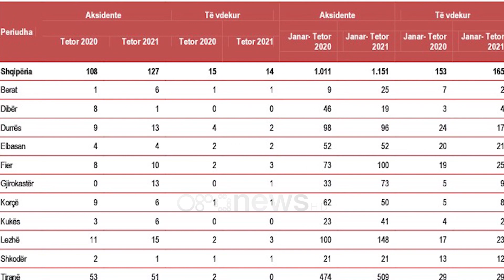"Shqiptarët po vriten rrugëve", INSTAT: Në 10 muajt e vitit rritje e frikshme e aksidenteve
Shumë shqiptarë vdesin në rrugët e vendit.  Nga të dhënat zyrtare në 10 muaj kanë humbur jetën 165 persona si pasojë e aksidenteve që vijnë në rritje. Shumica e përgjegjësve janë të rinjtë që nuk respektojnë rregullat e qarkullimit rrugor  në drejtimin e automjeteve.

Aksidentet rrugore në Shqipëri nuk frenohen.  Nga janari deri në tetor të këtij viti shifrat janë rritur me 17.6 %  krahasuar me të njëjtën periudhë të vitit të shkuar.

Të dhënat u bënë me dije nga Instituti i Statistikave, i cili konfirmon se gjatë këtij dhjetëmujori kanë ndodhur 1151 aksidente rrugore, 140 më shumë se ne 2020.

Shumë aksidentet rrugore kanë ndodhur në muajin që lamë pas. 179 persona janë gjymtuar apo kane humbur jetën në tetor,  nga 148 që ishte në të njëjtin muaj te vitit qe shkoi.

Gjatë janar-tetorit, bilanci i aksidenteve ka qene edhe më tragjik pasi ka pasur më shumë të plagosur dhe persona që kanë ndërruar jetë.

Janë 165 persona të vrarë në rrugët e vendit nga përplasjet e mjeteve nga 153 të vdekur për të njëjtën periudhë.

Për dhjetëmujorin e këtij viti, në 85% të rasteve aksidentet kanë ndodhur si pasojë e sjelljes së drejtuesit të mjetit, ndërsa janë rritur dhe aksidentet që kanë si shkaktar këmbësorët.

Ndërkohë, numri më i lartë i aksidenteve në këtë periudhë është kryer nga grup-mosha 25–34 vjeç, duke zënë 27.6 % të aksidenteve gjithsej.